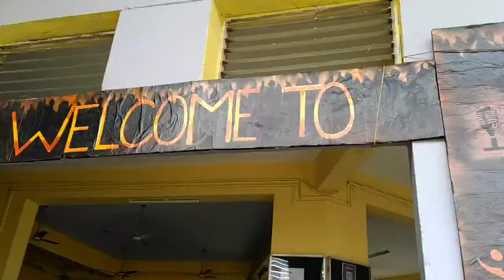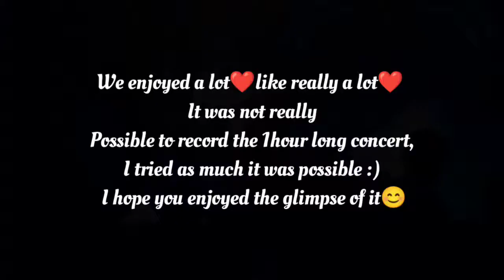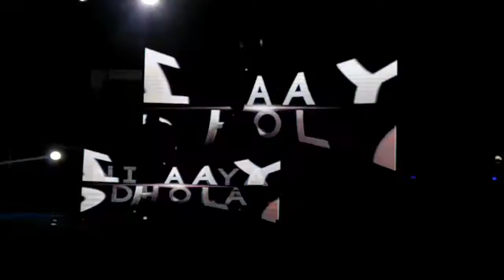College Fest | Raj Barman Live in Concert | Dj Yogi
Hello everyone.. Narula Institute of technology organised their 2022 fest at college campus and Raj barman performed live.. We witnessed a beautiful evening with songs of Raj barman.. Also I captured some moments of the live concert. Hope you all like it. ❤️

For more -